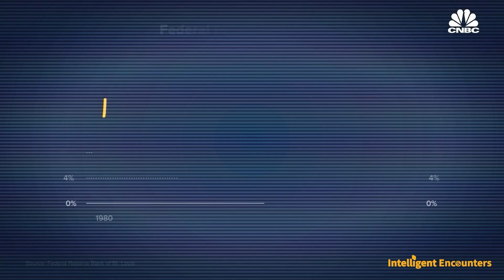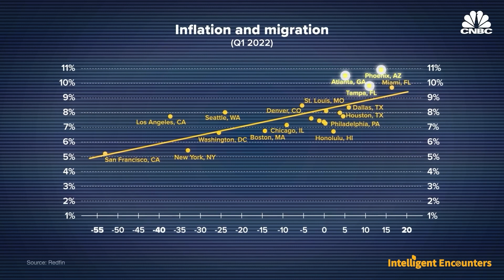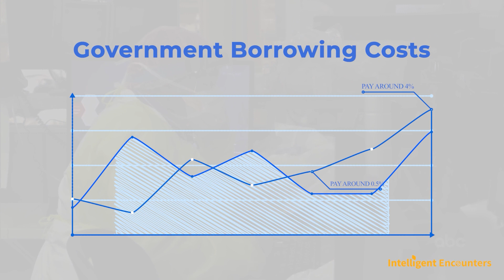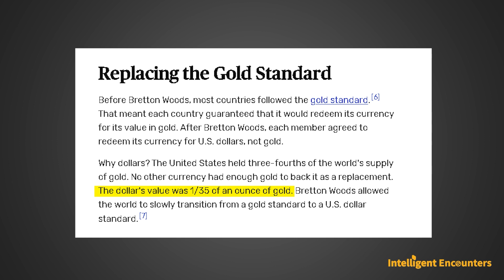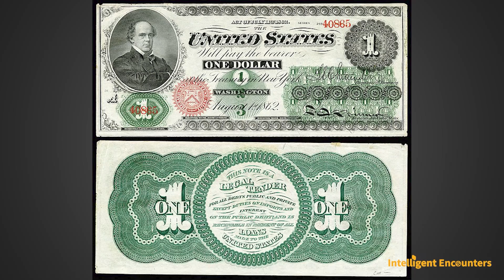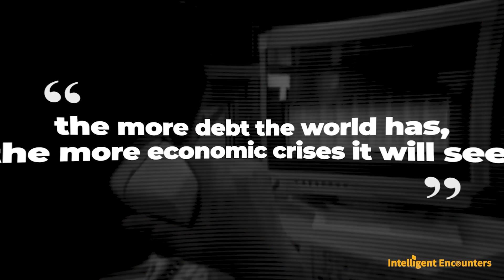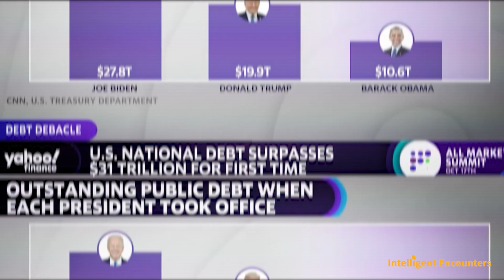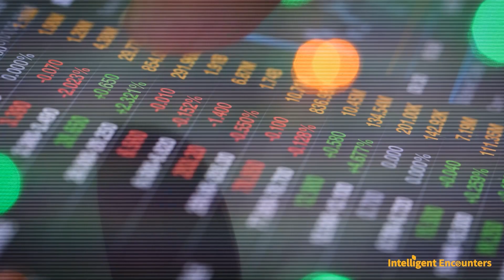It's True! US Government Is Headed for Bankruptcy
👉 Make smarter decisions.
👉 Never miss out on another key business or financial story.
👉 Be informed and make confident decisions before it's too late.

America – it’s the world’s most powerful country, boasting the largest economy, the most powerful and well-equipped army, and a currency that is used for trade all over the world. It looks unstoppable. Few can even imagine a world where the U.S. is not the dominant player.

But what if I told you that all of this is about to change? What if I told you that, from the perspective of any business, the U.S. government is already effectively bankrupt? And that over the next decade, or even less, the U.S. will likely hit a gigantic financial wall, unlike any it has seen before. To pull itself out of this crisis, America will face a stark choice: Give up its global military supremacy, or give up its social programs.

And it’s all because of a problem that the world’s financial experts thought they had fixed, but has now come back: Inflation.

If you are or represent the copyright owner of materials used in this video and have a problem with the use of said material, please send me an email, , and we can sort it out.